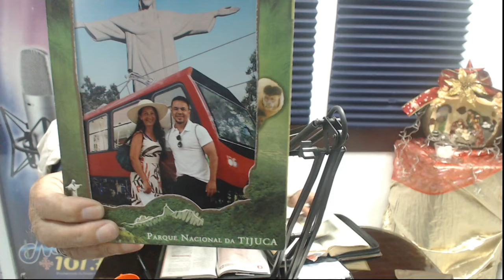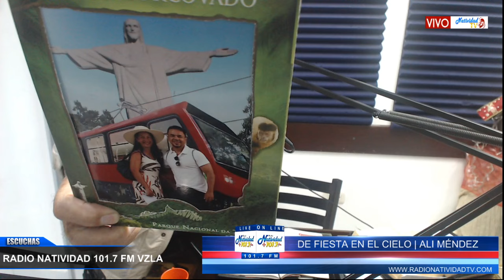DE FIESTA EN EL CIELO | EL LOBO Y EL CORDERO... | ALI MÉNDEZ | Jueves, 07/02/2024